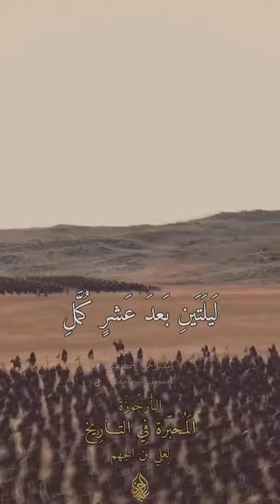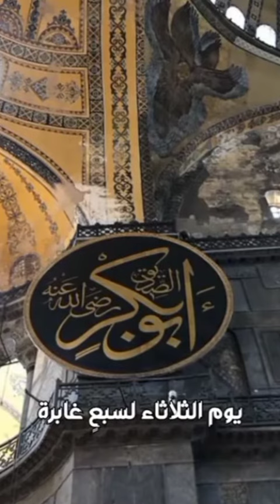اجمل قصيده عن الصحابه رضي الله عنهم اسامه الواعظ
اتمنى ان التصميم يعجبكم تعبت عليه مره اتمنى منكم الايك والاشتراك
سبحان الله🍃
والحمد لله🌻
ولا إله إلا الله🍁
والله أكبر🍁
ولا حول ولا قوة إلا بالله🌻
اللهم صل على محمد وآله وصحبه وسلم🍃
اللهم بَاعِدْ بَيْنِيْ وَبَيْنَ خَطَايَايَ كَمَا بَاعَدْتَ بَيْنَ الْمَشْرِقِ وَالْمَغْرِبِ، اللهم نَقِّنِيْ مِنْ خَطَايَايَ كَمَا يُنَقَّى الثَّوْبُ الْأبْيَضُ مِنَ الدَّنَسِ، اللهم اغْسِلْنِيْ مِنْ خَطَايَايَ، بِالثَّلْجِ وَالْمَاءِ والْبَرَدِ.
سُبْحَانَكَ اللهم وَبِحَمْدِكَ، وَتَبَارَكَ اسْمُكَ، وَتَعَالَى جَدُّكَ، وَلَا إِلَهَ غَيْرُكَ.
الْحَمْدُ للّهِ حَمْداً كَثِيراً طَيِّباً مُبَارَكاً فِيهِ.
اللهُ أكْبَرُ كَبِيْرًا، وَالْحَمْدُ لِلهِ كَثِيْرًا، وَسُبْحَانَ اللهِ بُكْرَةً وَّاصِيْلًا. أعُوْذُ بِاللهِ مِنَ الشَّيْطَانِ: مِنْ نَفْخِهِ، وَنَفْثِهِ، وَهَمْزِهِ.
اللهم رَبَّ جَبْرَائِيلَ، وَمِيْكَائِيلَ، وَإِسْرَافِيْلَ، فَاطِرَ السَّمَوَاتِ وَالْأرْضِ، عَالِمَ الغَيْبِ وَالشَّهَادَةِ أنْتَ تَحْكُمُ بَيْنَ عِبَادِكَ فِيْمَا كَانُوا فِيْهِ يَخْتَلِفُونَ، اِهْدِنِيْ لِمَا اخْتُلِفَ فِيْهِ مِنَ الْحَقِّ بِإِذْنِكَ إِنَّكَ تَهْدِيْ مَنْ تَشَاءُ إِلَى صِرَاطٍ مُّسْتَقِيْمٍ.
وَجَّهْتُ وَجْهِيَ لِلَّذِيْ فَطَرَ السَّمَوَاتِ وَالْأرْضَ حَنِيْفًا وَّمَا أنَا مِنَ الْمُشْرِكِيْنَ، إِنَّ صَلَاتِيْ، وَنُسُكِيْ، وَمَحْيَايَ، وَمَمَاتِيْ لِلهِ رَبِّ الْعَالَمِيْنَ، لَا شَرِيْكَ لَهُ وَبِذَلِكَ أُمِرْتُ وَانَا مِنَ الْمُسْلِمِيْنَ، اللهم أنْتَ الْمَلِكُ لَا إِلَهَ إِلَّا أنْتَ، أنْتَ رَبِّيْ وَأنَا عَبْدُكَ، ظَلَمْتُ نَفْسِيْ وَاعْتَرَفْتُ بِذَنْبِيْ فَاغْفِرْ لِيْ ذُنُوْبِيْ جَمِيْعًا إِنَّهُ لَا يَغْفِرُ الذُّنوبَ إِلَّا أنْتَ. وَاهْدِنِيْ لِأحْسَنِ الْأخْلَاقِ لَا يَهْدِيْ لِأحْسَنِهَا إِلَّا أنْتَ، وَاصْرِفْ عَنِّيْ سَيِّئَهَا، لَا يَصْرِفُ عَنِّيْ سَيِّئَهَا إِلَّا أنْتَ، لَبَّيْكَ وَسَعْدَيْكَ، وَالْخَيْرُ كُلُّهُ بِيَدَيْكَ، وَالشَّرُّ لَيْسَ إِلَيْكَ، أنَا بِكَ وَإِلَيْكَ، تَبارَكْتَ وَتَعَالَيْتَ، أسْتَغْفِرُكَ وَأتُوْبُ إِلَيْك

تبعوني على حساباتي على برامج التواصل الاجتماعي
قناتي على التلجرام 🔴